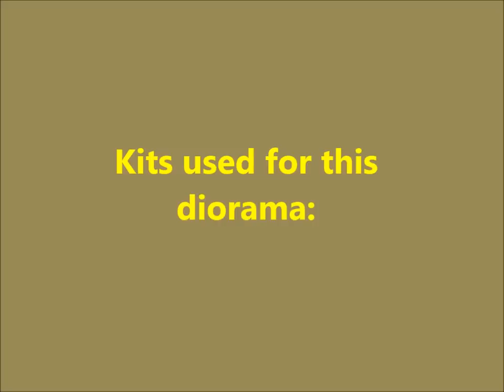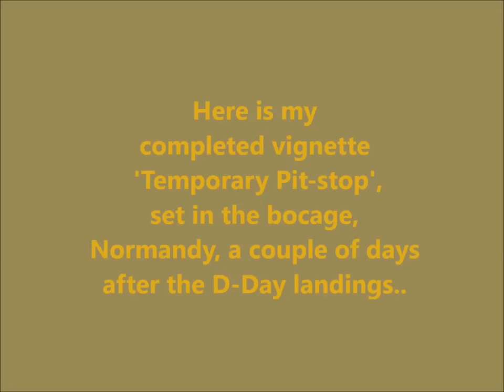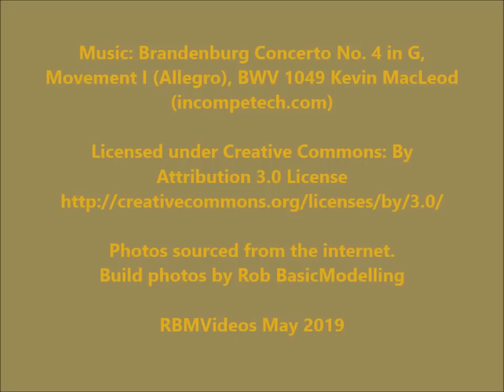'TEMPORARY PIT-STOP' - An 1/72 entry to the D-Day Diorama Buddy Build.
My second entry for the D-Day Diorama Buddy Build.

Photos and videoclip from onlin / public domain or used for purpose of review.

All modelling photos by Rob BasicModelling

RBMVideos May 2019